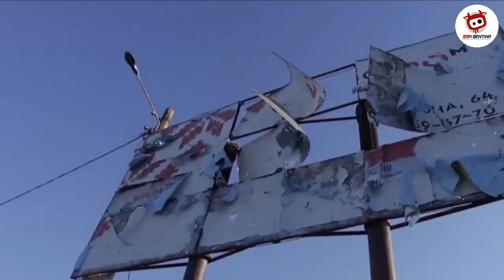Z3L3NSKY MENANGIS LAGI!! VKR41N4 DIHUJANI RATUSAN RVD4L RV514